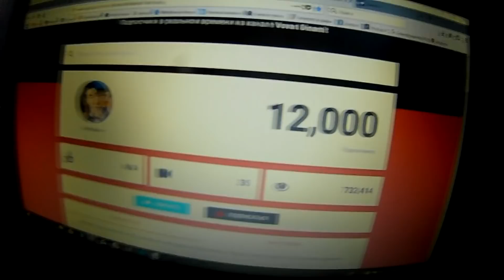Vlog_$ НОЧЬ в закрытом ГИМНАСТИЧЕСКОМ ЦЕНТРЕ | ПРЫГАЕМ с ПОТОЛКА в ЯМУ | ПАРКУУУР